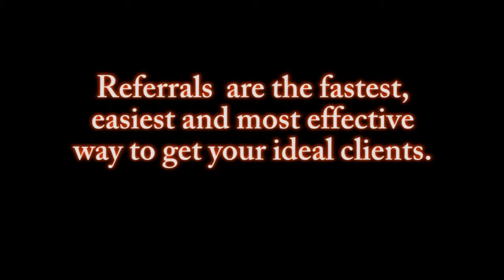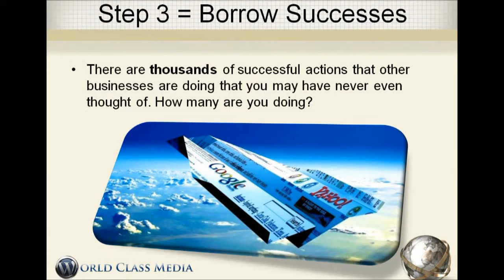Networking Basics - How To Double Referrals